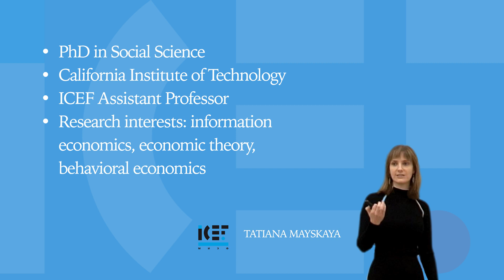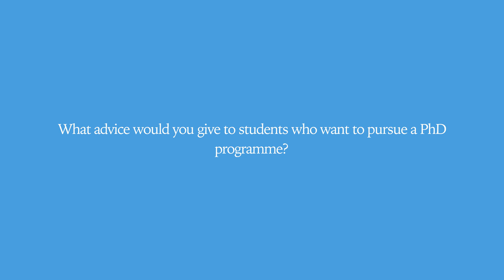Meet professor Tatiana Mayskaya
Знакомьтесь: Татьяна Майская - доцент МИЭФ, преподаватель программы магистратуры МИЭФ "Финансовая экономика". Татьяна ведет курс "Microeconomics. Advanced Level ".

Образование:
2017 PhD: Калифорнийский технологический институт
2014 Магистратура: Калифорнийский технологический институт, специальность «Социальные науки», квалификация «Магистр»
2012 Магистратура: Российская экономическая школа
2010 Специалитет: Московский государственный университет им. М.В. Ломоносова, специальность «Прикладная математика и информатика», квалификация «Математик»

Мы спросили Татьяну:
- Какие качества вы больше всего цените в своих студентах?
- Что бы вы посоветовали студентам, желающим продолжить обучение на PhD программе?